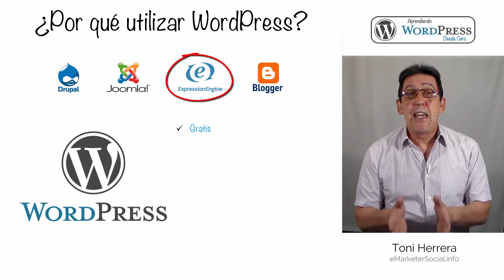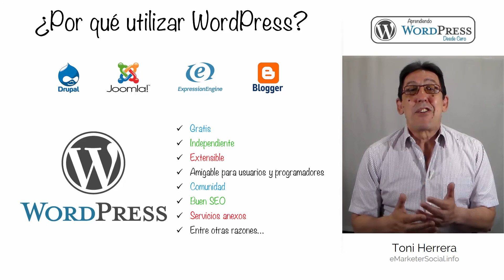Utilizar wordpress en tu sitio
Hola y bienvenido al vídeo 3 de aprendiendo WordPress desde cero. Terminé el vídeo 2 de esta serie diciéndote que existen otros CMS disponibles en internet entonces ¿Por qué utilizar para la creación de nuestro sitio web WordPress?
Para responder a esta pregunta, a continuación, te voy a explicar algunas de las razones por las que, existiendo otros CMS disponibles en internet, debes utilizar WordPress
 Su licencia GPL nos permite utilizarlo sin la necesidad de tener que pagar por ello a diferencia de otros sistemas como ExpressionEngine.
 Lo podemos utilizar sobre nuestro propio servidor con nuestro dominio a diferencia, por ejemplo, del servicio blogger de google
 Posee una enorme cantidad de extensiones con plugins que nos permite añadir funcionalidades adicionales. Ninguno otro CMS tiene tantos plugins o exenciones como WordPress los tiene
 Como ya te dije en el vídeo anterior, es muy fácil editar contenidos en WordPress y para los programadores posee altas posibilidades de desarrollo
 Ninguno otro CMS posee una comunidad tan grande como WordPress lo que hace más fácil encontrar soluciones tips y artículos de ayuda en caso de ser necesarias
 Es la mejor alternativa si queremos posicionar nuestro sitio web en google
 Existe una gran cantidad de servicios anexos desde hosting potenciados para WordPress hasta servicios de respaldo automático u otros que podemos contratar para potenciar aún más nuestro sitio
 Eso entre muchas otras razones que no alcanzó mencionar en  el vídeo pues se haría muy extenso.

Así que ya que en estos vídeos introductorios te he explicado qué es WordPress y por qué utilizarlo en el próximo vídeo ya nos vamos a poner manos a la obra y te diré cuáles son los requisitos previos a la instalación de WordPress